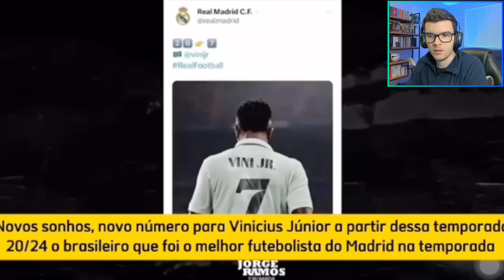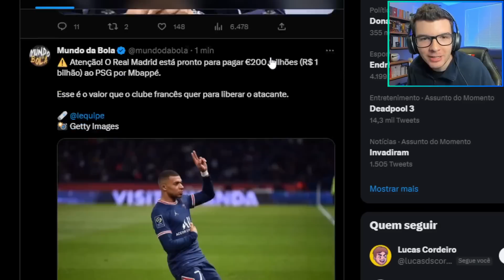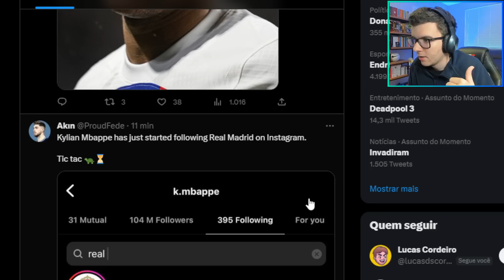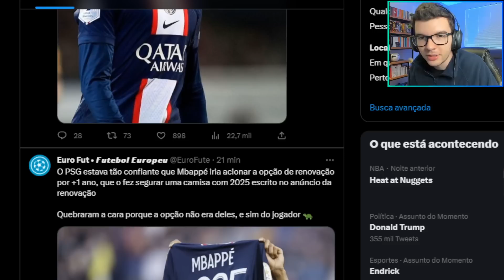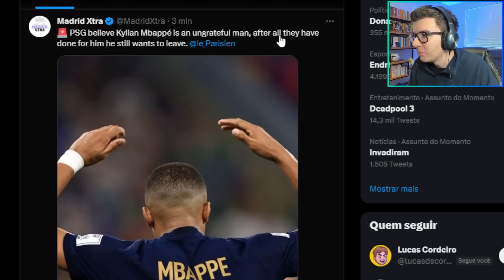ESPANHÓIS ESTÃO SONHANDO COM A DUPLA VINI JR + MBAPPÉ!!! MÍDIA ESPANHOLA REAGE A MBAPPÉ!!